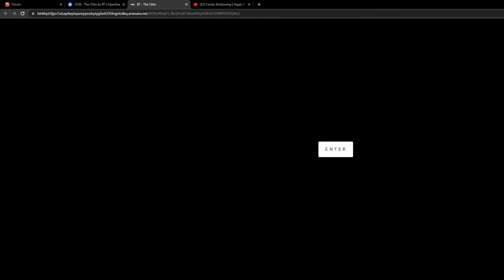Cardio Kickboxing | Vegan Diets Will Kill You Click Here to Learn More...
Today's Challenge
Max Calorie Burn do your best.  Every player who completes this challenge will have a chance to win a reward. Everyone who plays earns Fitcoins daily.

Experience Fitcoin.co, the ultimate fitness project. Transform your workouts into an immersive RPG, earning tokens for every calorie burned. Dive into Web3 education, fitness, and familiar tech. Launch the app today and start earning today! Visit fitcoin.co for an epic fitness revolution.
00:00:00 Introduction
00:07:03 Warm-up
00:17:51 Abs
00:33:17 Cardio Kickbox
00:45:38 Abs
00:53:00 My Shirt Comes Off
00:57:49 Homework
01:11:17 Stretch